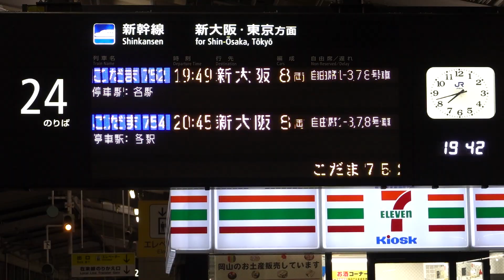20200119 こだま752号新大阪行き 岡山駅電光掲示板